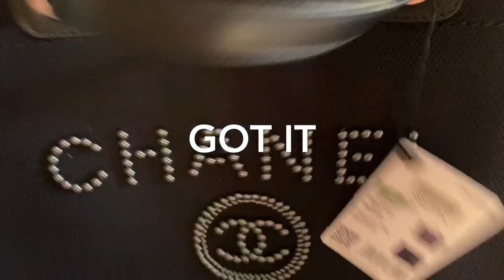Shopping Day’s at Chanel Paris - Finish Mini Bag Chanel price increases 17% 21% So fresh Hot bag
День покупок у Парижі Шанель - Готовий міні-сумка Chanel збільшується на 17% 21% Так свіжа гаряча сумка-Shopping Day a Chanel Paris - Finitura Mini Bag Il prezzo di Chanel aumenta del 17% 21% Hot bag So fresh-ថ្ងៃទិញទំនិញនៅ Chanel Paris - បញ្ចប់កាបូបខ្នាតតូចកាបូបម៉ាក Chanel កើនឡើង ១៧% ២១% ដូច្នេះកាបូបក្តៅថ្មីៗ-Winkeldag bij Chanel Paris - Finish Mini Bag Chanel prijsverhogingen 17% 21% So fresh Hot bag-シャネルパリでのショッピングデー-仕上げミニバッグシャネルの価格が17％21％上昇新鮮なホットバッグ-香奈儿巴黎购物日-完成迷你包香奈儿价格上涨17％21％如此新鲜的热袋